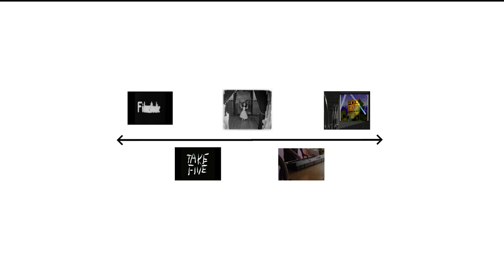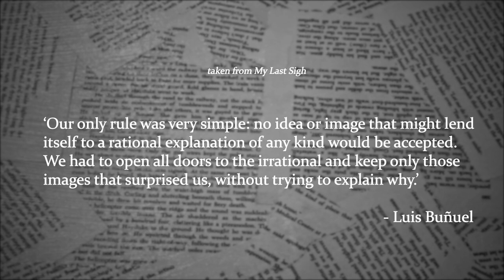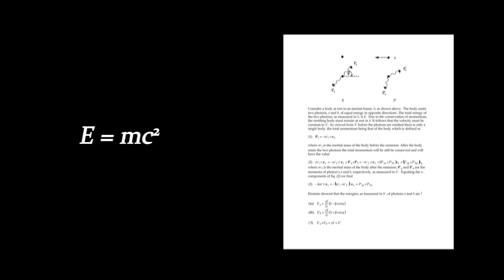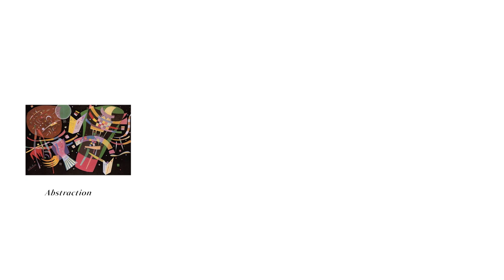What is Experimental Cinema?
This video is an attempt to understand the psychology behind experimental films and why should people watch them.

Edited by: Pratham Kumar

Time Stamps:
00:00 - Intro
00:16 - What is Experimental Cinema?
00:47 - Travis
01:13 - Why do filmmakers make experimental films?
01:50 - Luis Bunuel on 'Un Chien Andalou'
02:15 - Why people should watch experimental films?
03:15 - David Lynch
03:45 - Do you as the viewer have the courage to accept it?

About Wonder Studios:
We believe art leads us to reality. Wonder Studios is an independent production company. Here we make short/feature films, music videos, and ads.